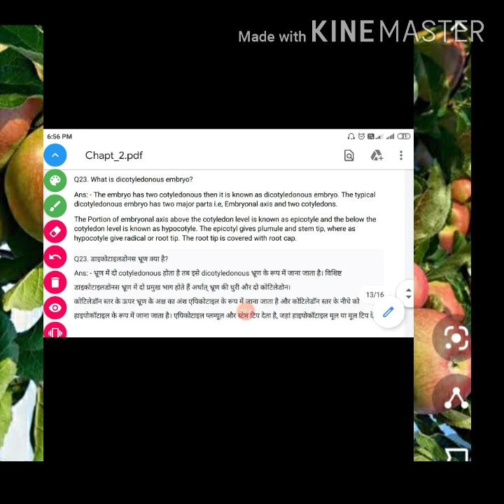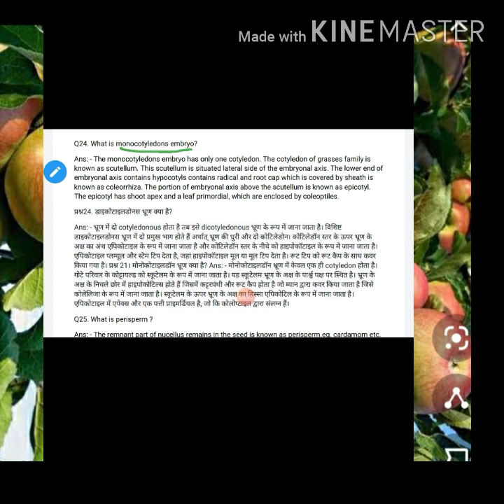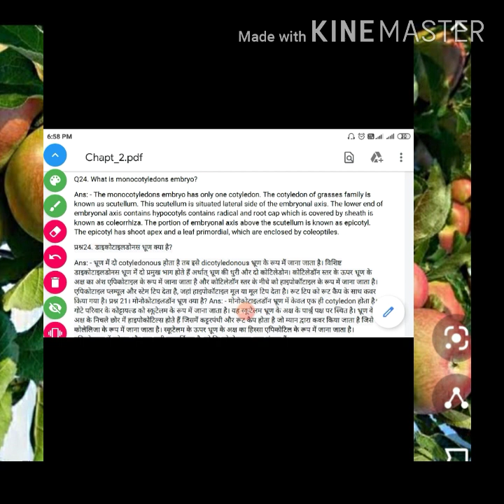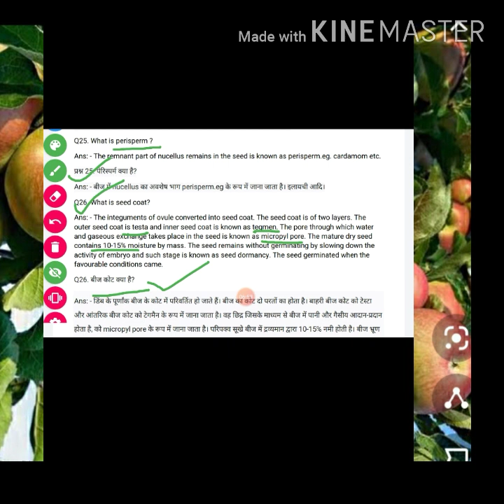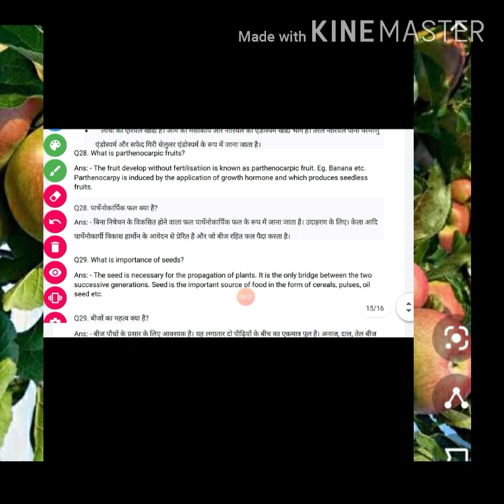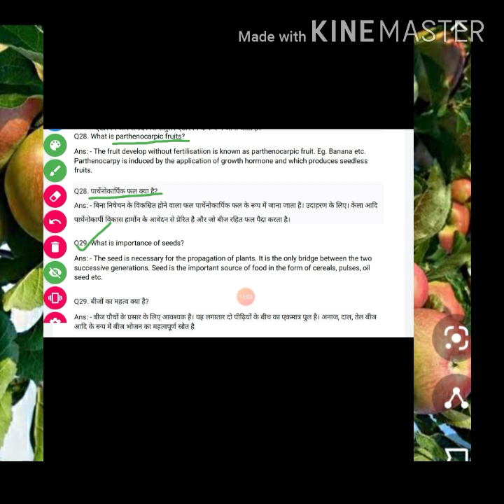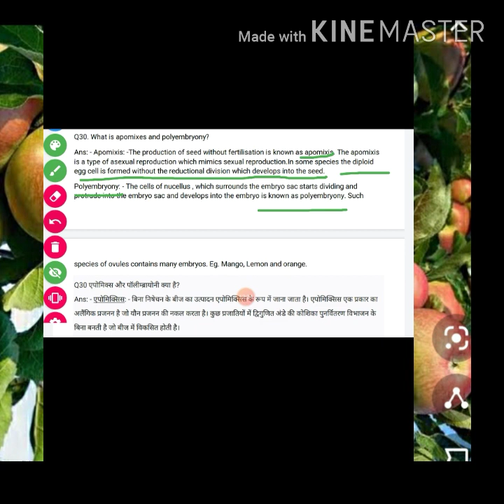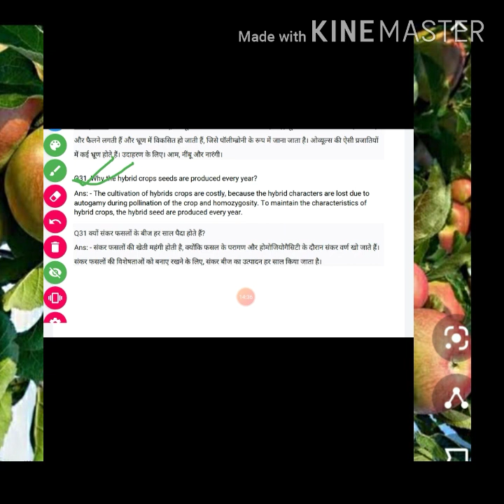Sexual reproduction in flowering plants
For XI, NEET(MBBS)